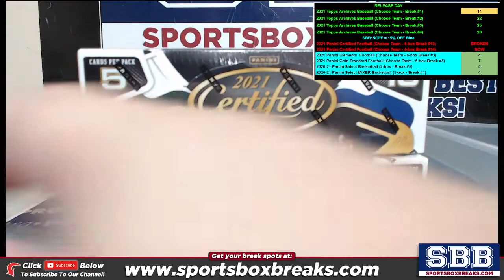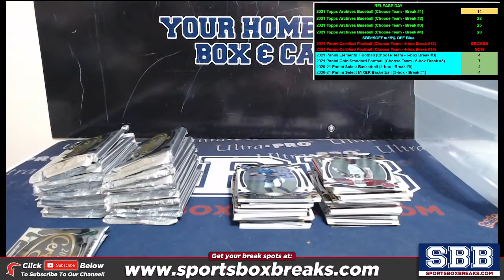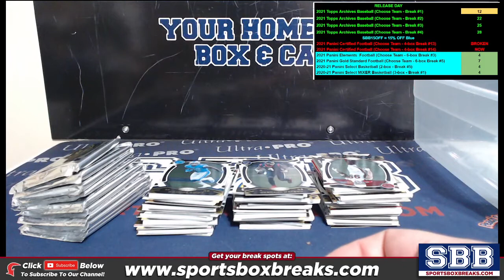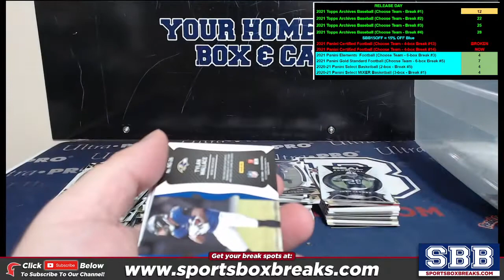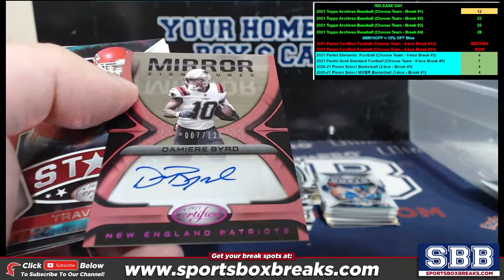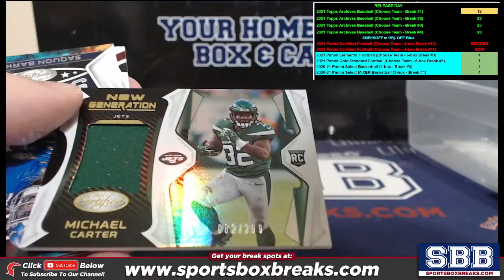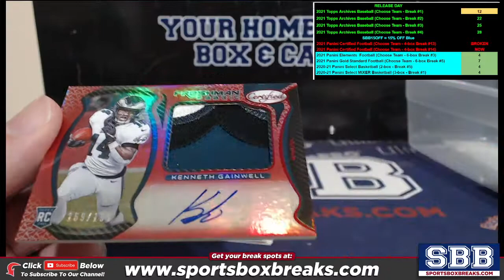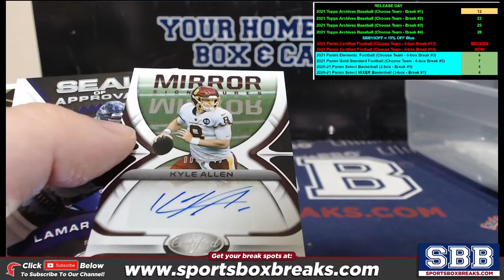2021 Panini Certified Football (Choose Team - 4-box Break #14)